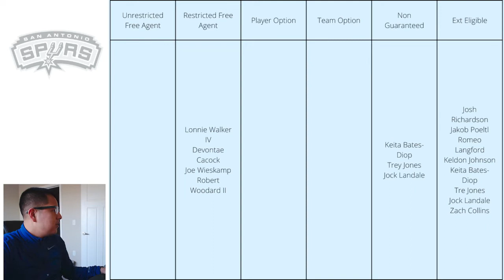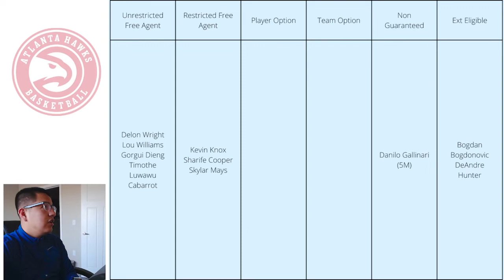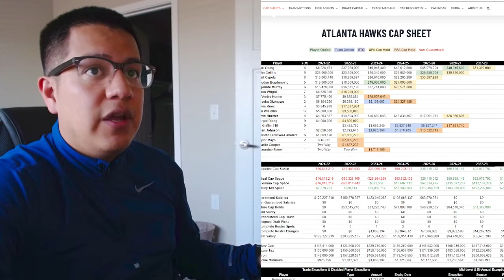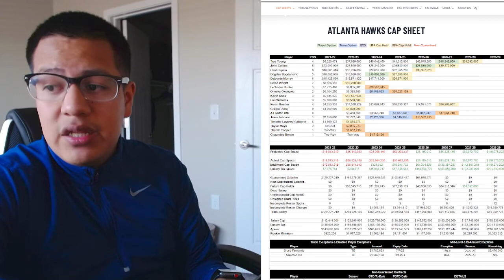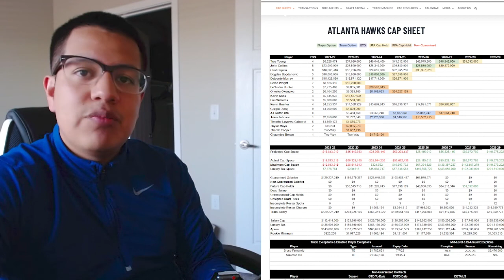Atlanta Hawks Offseason Preview | 2022 NBA Offseason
Preview of this upcoming offseason for the Atlanta Hawks